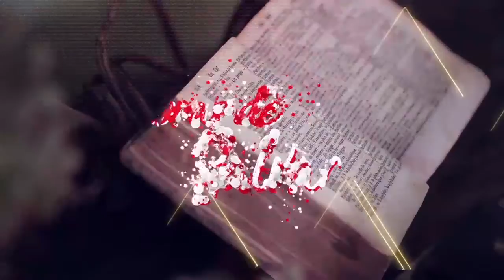Palabras de Salvación - 11 de marzo de 2020